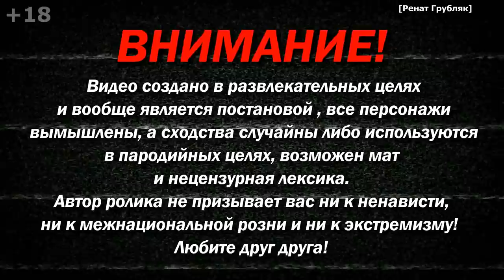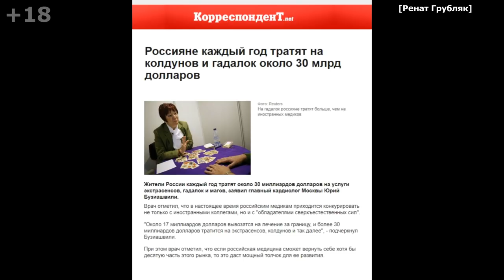Подписчик из Чечни за Украину! | Ренат Грубляк - VATALAND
Музыка из видео:
2. Surorile Osoianu - Paparuda